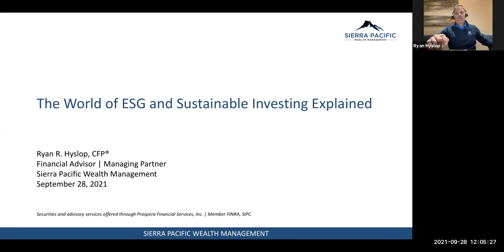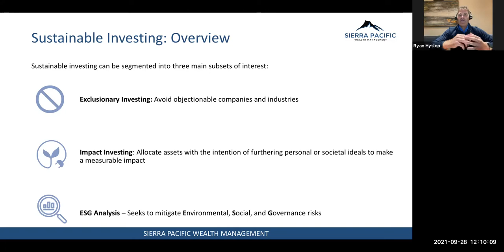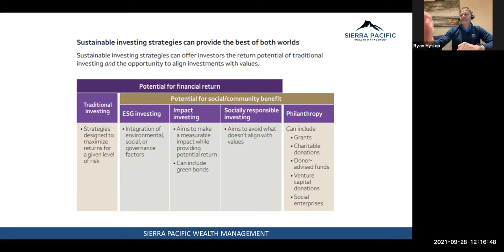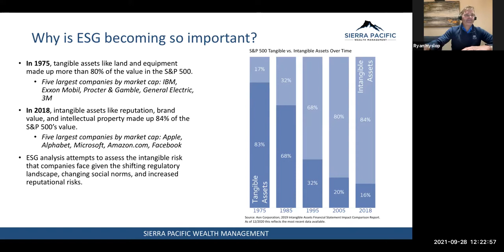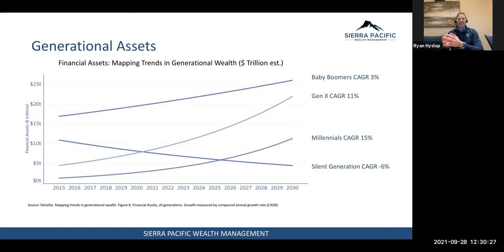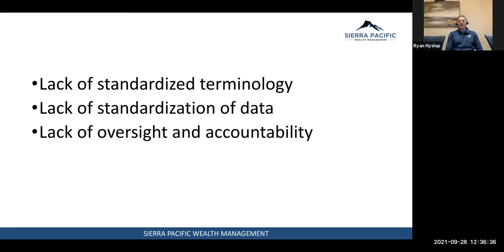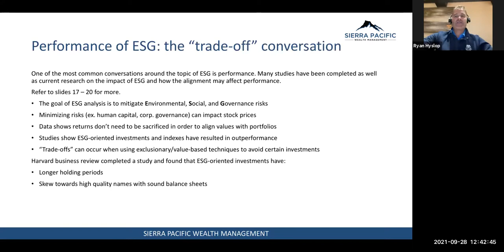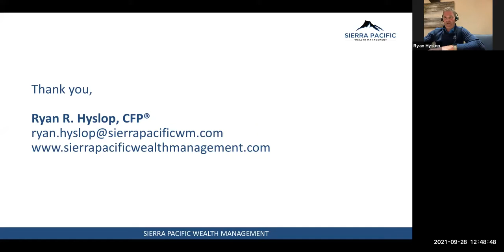The World of ESG Investing Explained presented by Ryan Hyslop, CFP